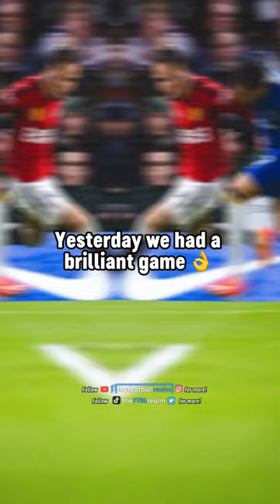PL take BACK Garnacho's award 😳😭